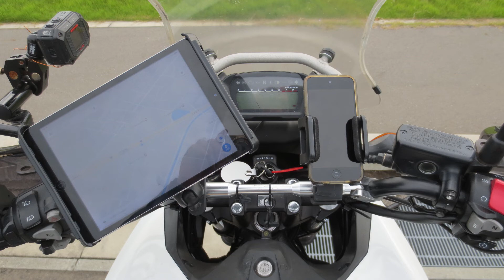歴代バイク車載マウントを語る企画（情報はほぼ音声なので音量調整して視聴をお願いします）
撮影動画では無い企画ネタ
未だ迷い続けている動画カメラの固定
2012NC700納車直後から2019迄の遍歴迷いをネタにしました

今回の動画の肝である文章読み上げにおいて
以下のIOSアプリを使わせて頂きました
App名: 読み上げ「ゆっくり棒読みトーク」、デベロッパ: Nekomimimi